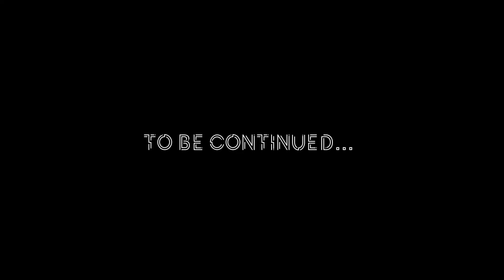Euro Truck Simulator 2 Bank Robbery Part 1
GPU: Nvidia GTX 1660Ti 6GB

RAM: Kingston HyperX Predator RGB 24GB 2933mHz

PSU: COOLERMASTER G750M

Motherboard: Asus Z370-E Gaming

HDD: Toshiba P300 2Tb
           Toshiba DT01ACA050 500GB
SSD: Samsung 970 Evo Plus 250GB (OS)
         XPG SX6000 Pro 500GB

Steering wheel: Logitech G920 + H-Shifter